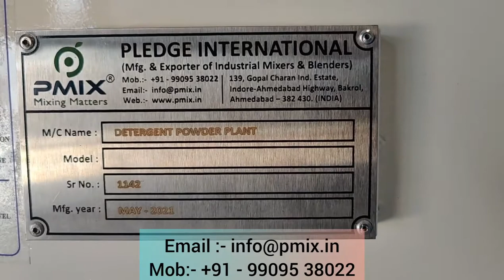Detergent Powder Plant - PMIX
"PMIX" Detergent Powder Plant
Model :- PM 165 S
Capacity :- 1200kg per hour

We are manufacturer of Detergent Powder Plant in different capacity .

Pledge International
Ahmedabad (INDIA)
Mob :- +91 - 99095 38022